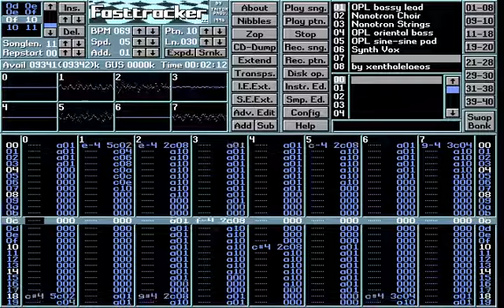Fasttracker playing #20 - Onomatopoeia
Sounds the way it's spelled. Specifically, "onomatopoeia" was spelled in letter numbers, and for every letter in the name {letter number} modulo {number of notes in the scale} + 1 was used to determine the note numbers in the selected scale. The scales used were the 5-note (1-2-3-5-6) and 7-note variations of C double harmonic major and the melodies were applied to the bassy lead.

Subjective quality evaluation: fair, but the background pseudoharmonic part is a bit messy, especially at the end where it loops. This was tweaked a lot but I can only do so much at the current experience level.